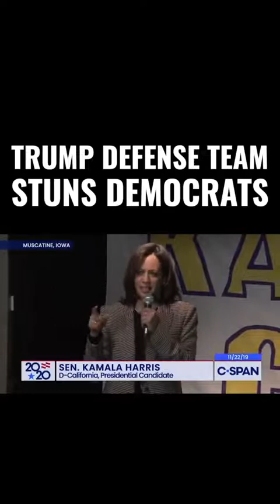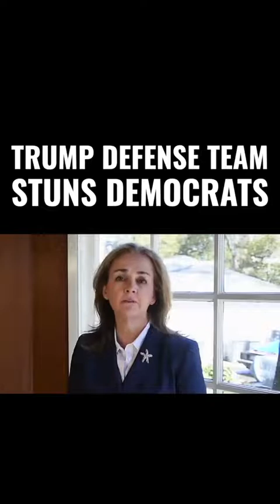Trump Defense Team Stuns Democrats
THEY USED THE WORD "FIGHT" FOR VIOLENCE, NOT TRUMP❗

This entire impeachment is useless and they're only playing make pretend in Liberal fantasyland